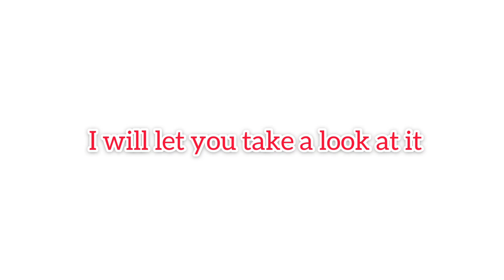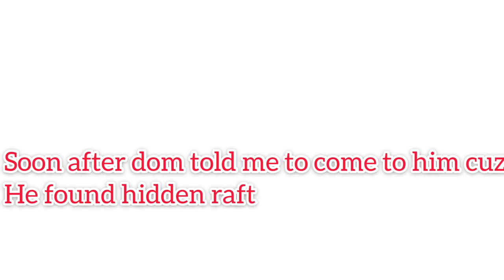TAKING OVER VOLCANO DAY 2 & OP THERI LINE (Ark Mobile PvP) {ArkApocalypse}